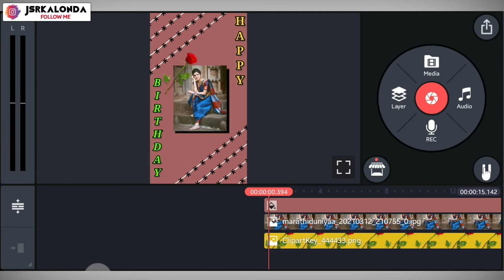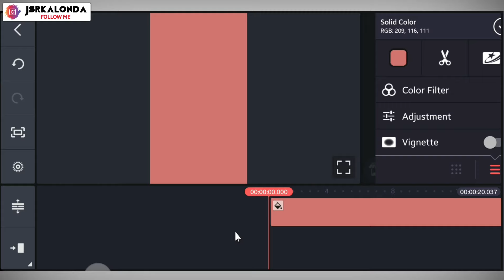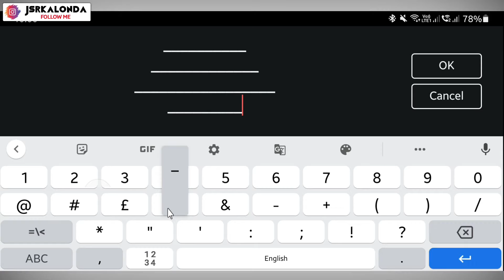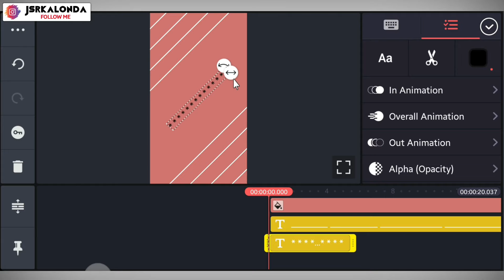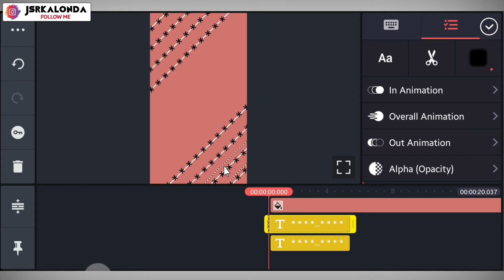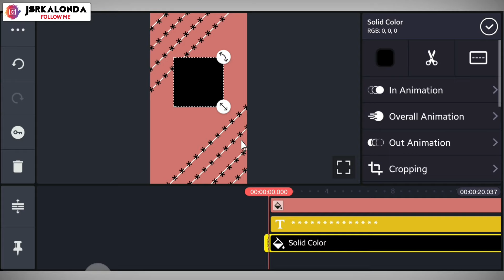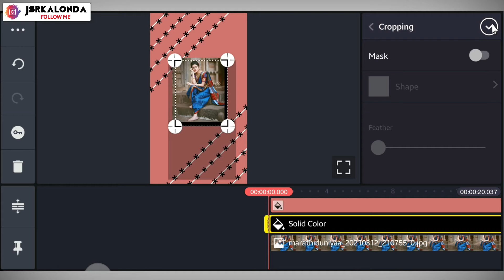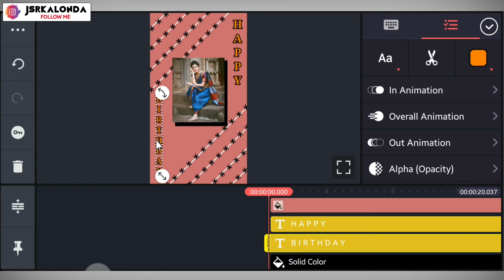How to Make Facebook and Instagram Story in Kinemaster || Part 1 || Facebook story kaise banaye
How to Make Facebook and Instagram Story in Kinemaster || Part 1 || Facebook story kaise banaye | jsr ka londa

About The Video :
Aaj ke is video main maine bataya hai ki kaise aap kinemaster ki help se Facebook and Instagram Story video bana sakte hai ummid karta hun ki aapko ye video pasand aayega.

Cover Topics :-
1. Facebook story kaise banaye
2. Instagram story kaise banaye
3. Kinemaster se story kaise banaye
4. Facebook and Instagram Story Editing
5. New Birthday story editing

🔥 Lal Lal Honthon Pe Gori Kiska Nam Hai Dj Status || Kinemaster new video editing 2021 | Jsr ka Londa

🔥 Mila jo tu yahan mujhe dilaau mein yakeen tujhe dj status || Love status editing in kinemaster

MY GEARS :-
1. Mobile Camera
2. DSLR
3. Mic (Boya m1 )
4. Vlog Mic
5. Tripod
6. Gorillapod- https
7. Green Screen
8. Green Screen Stand